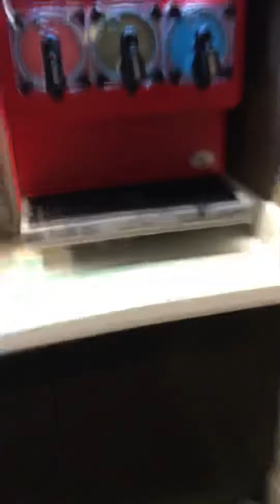Sneaking a popcorn bucket of slushy into a movie theater!!! (Look at the description)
So we were going to a movie and my aunt gave us 2 buckets for popcorn 1 from 2018 and the other was for 2019 we took the 2018 bucket and filled it with slushy and we filled the other with popcorn. We were trying to sneak it into the movie by walking infront of Joe to hide it and like there were 5 workers that walked by us and they didn’t see us. I will let you know if we ever get caught